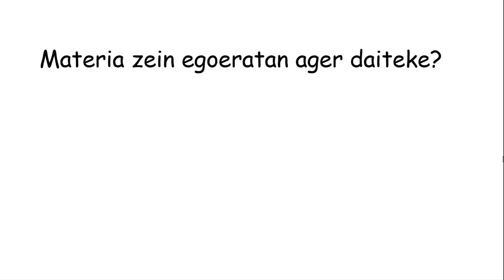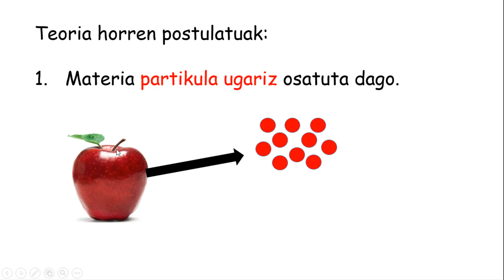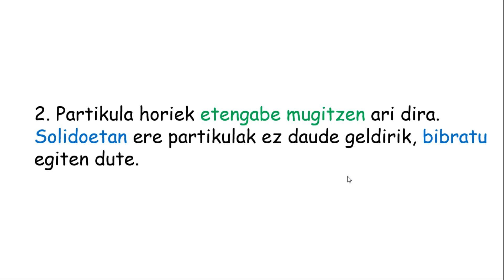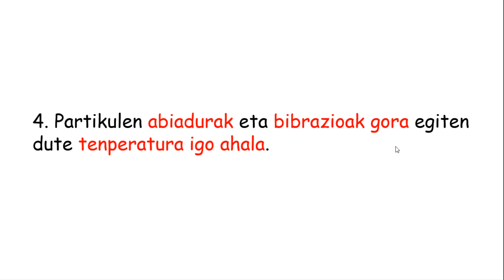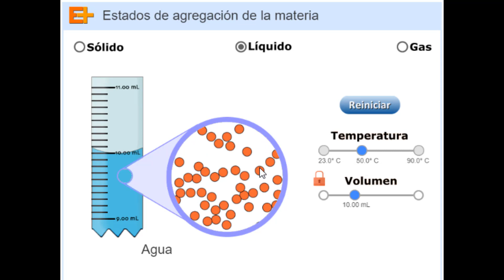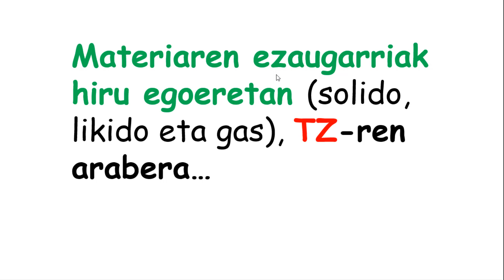Teoria Zinetikoa Molekularra (TZM)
Solido, likido eta gas egoeran dagoen materiaren ezaugarriak azaltzeko erabiltzen den teoria da.